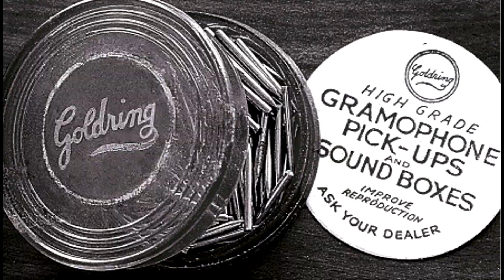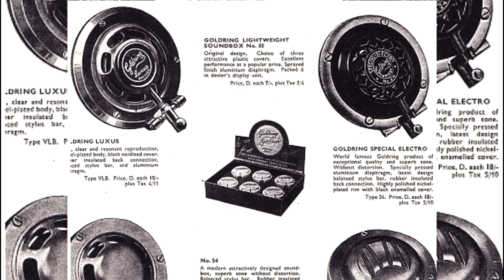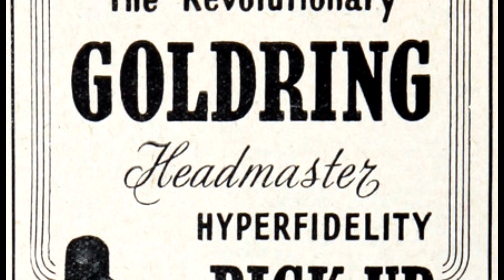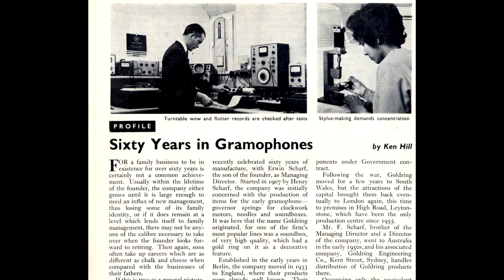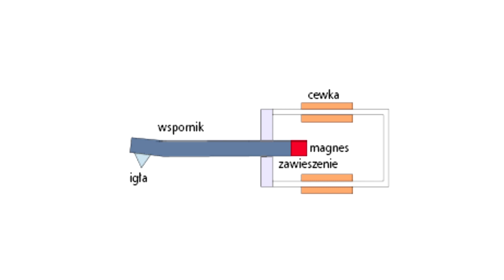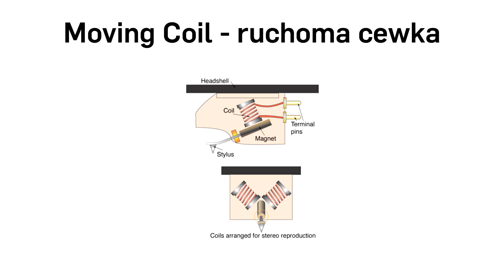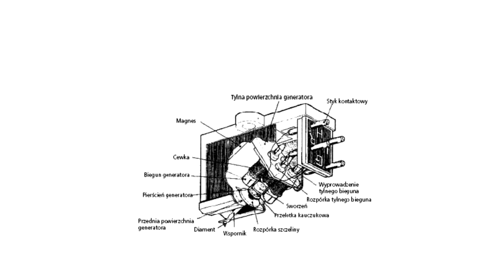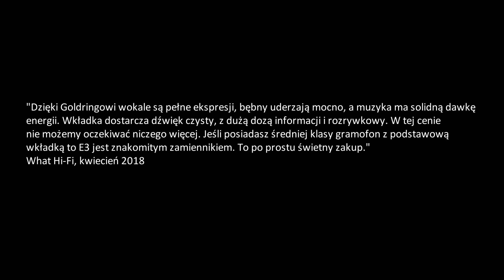Historia marki Goldring - producenta wkładek gramofonowych i akcesoriów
Goldring to marka mogąca pochwalić się ponad 100 - letnim doświadczeniem w produkcji oraz sprzedaży akcesoriów gramofonowych. Zastanawiasz się jaka historia kryje się za złotym logo firmy, a może chcesz dowiedzieć się jakie zmiany wprowadzał Goldring? Odpowiedź na te pytania (i nie tylko) znajdziesz w tym filmie!

- największy w Polsce sklep internetowy w branży hi-fi

RMS.pl.